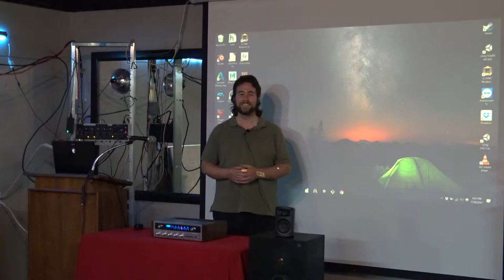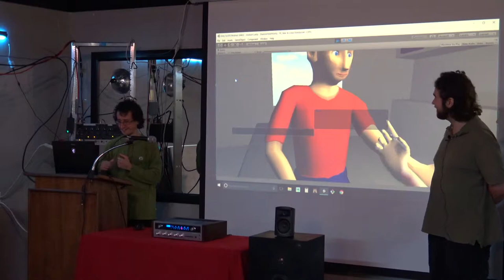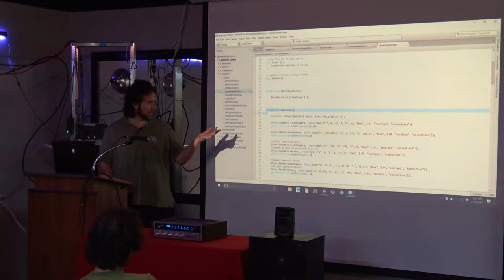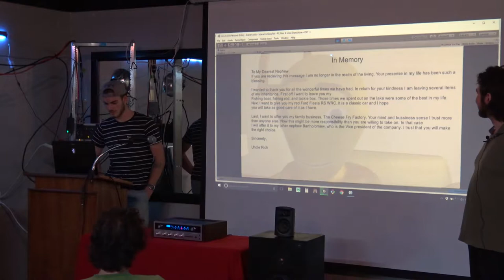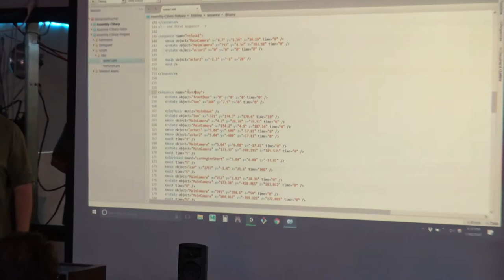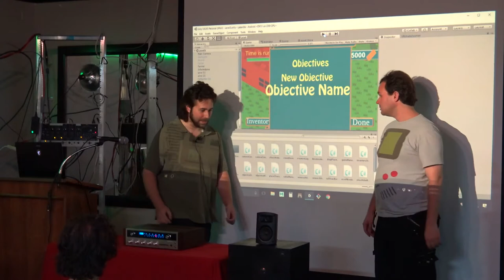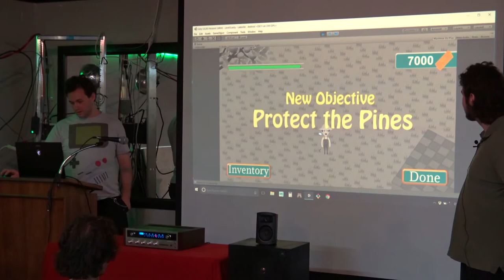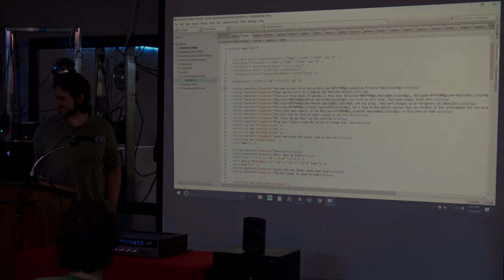Easy Unity Cutscenes using XML - Demo Night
Gabriel gives us an overview of how he used xml to script cutscenes in Unity 3D. Demo Night, July 2017.
The Gainesville Hackerspace is located in Gainvesille, Florida, and provides a physical space where hackers, makers, engineers, scientists, artists, and other creative types can gather to share ideas, equipment, opinions, and even food. Members are likely to show up to work on personal projects, consult with other members, and learn new things. More than just a project workspace, we aim to share all types of knowledge in a friendly and collaborative environment.

We have open house every Tuesday at 7pm, and the 3rd Tuesday a month is Demo night. Feel free to bring a project you are working on, or just come and say hi!